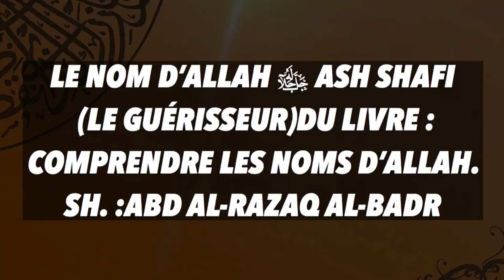LE NOM D’ALLAH ﷻ ASH SHAFI (LE GUÉRISSEUR)LIVRE : COMPRENDRE LES NOMS D’ALLAH. SH.ABD ALRAZAQ ALBADR